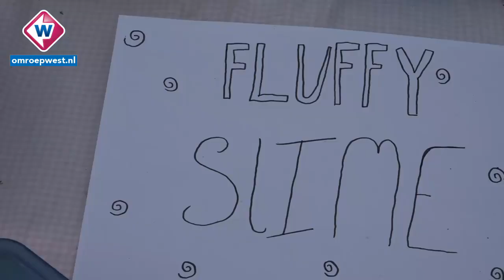Koningsdag op de Frederik Hendrikstraat in Den Haag